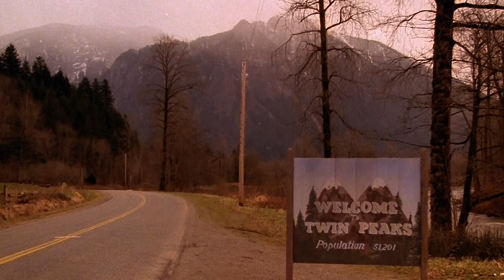S3: Nikolaj Stavrogin's Montage from Twin Peaks Weather Report for Lynch 5/24/24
2 - Only Lynchian Keyboard Channel, called "NikolajStavrogin'sKeyboard 2 (Only Lynch)", the channel in which I upload only my interpretations of pieces (mostly by master Angelo Badalamenti) from mr. Lynch's movies

3 - Third Keyboard Channel, called "NikolajStavrogin'sKeyboard 3 (No Lynch)", the exact opposite of the second (that is, the one in which I never load the interpretations of the music from David Lynch's films but those relating to pieces by Angelo outside the world of the good David yes, and in which, even if I haven't been a believer for a long time and the study of Philosophy, in which I graduated in case someone didn't know or if they forgot, influenced me a lot on this) I was "miraculously healed" haha by San Gennaro, Patron Saint here in Naples, for the fact that my interpretation of Händel's aria Lascia ch'io Pianga from Rinaldo reached 10,000 views just September 19th of 2022, and on February 7th (among other thing on the day of my mother's birthday and also that of the legendary Italian singer Vasco Rossi) of last year it reached 100,000 views (now it's going to 243000 even though I confess it stopped for several months, it had a certain exploit it seems to me since August 2022 until June-July of last year, I was convinced it could have reached at least 500,000 views if not 1 million, but now I'm finding it tough, however I already consider myself lucky like this, I don't it's something that happens to everyone). Video then uploaded May 3rd of 2022 on the occasion of the birthday of the great Danish director Lars von Trier, who has his birthday on April 30th and that year he turned 66; this is because, and I always assume almost everyone knows it here, Lascia ch'io pianga is practically the musical theme of his masterpiece, and which Lars von Trier film is not a masterpiece, Antichrist, from 2009)

00:00 Montage from Twin Peaks: Girl Talk / Birds in Hell / Laura Palmer's Theme / Falling from FWWM ("shaved" vers, dated Sep. 2020)
00:21 Weather Report Pt. 1 (Montage most recent vers, dated Feb. 2021);